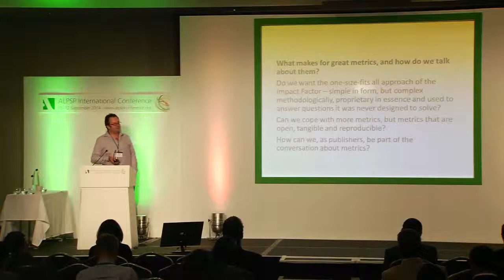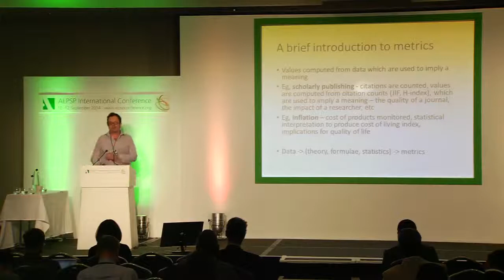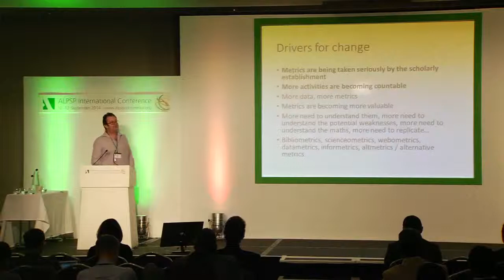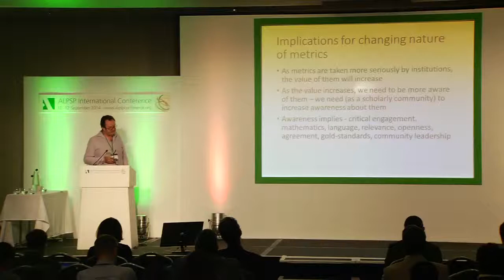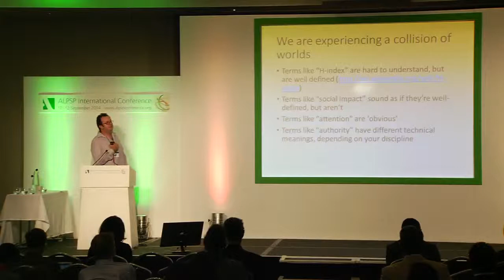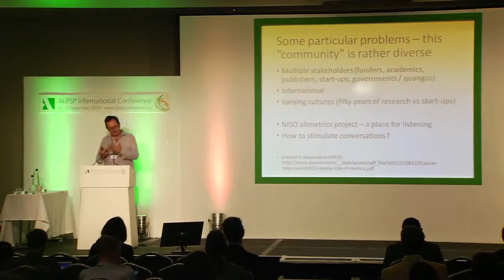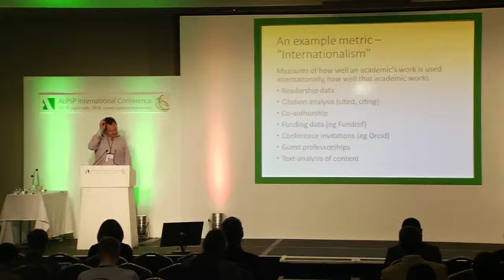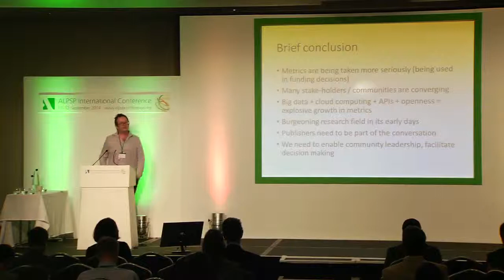Mike Taylor from Elsevier Labs talks metrics and more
Mike Taylor, Research Specialist at Elsevier Labs took part in the Parallel 1(b): Metrics and More session at the ALPSP International Conference 2014. He talked about altmetrics and metrics more widely from a philosophical point of view.